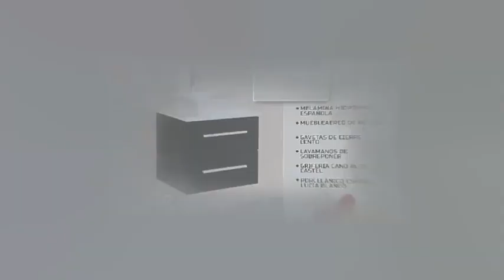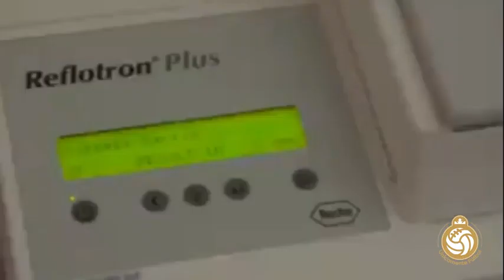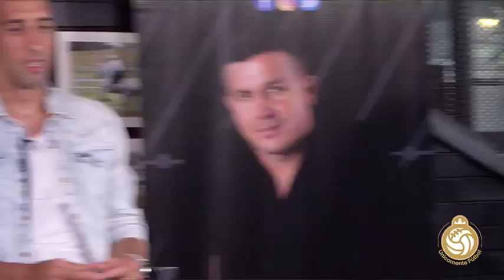Entrevista a Mariano Torres Parte 3